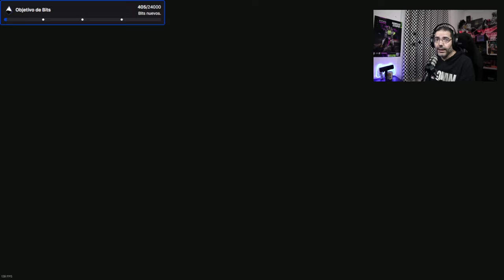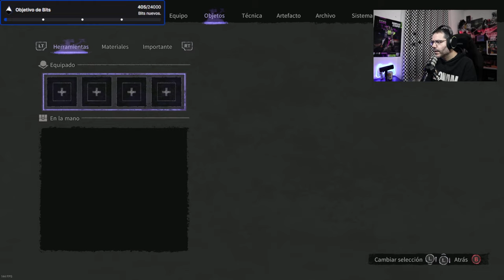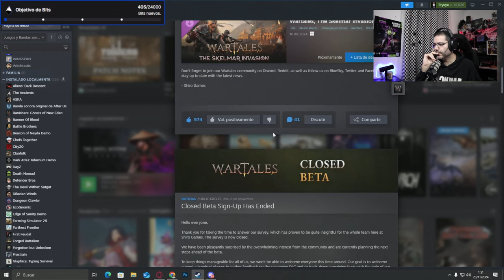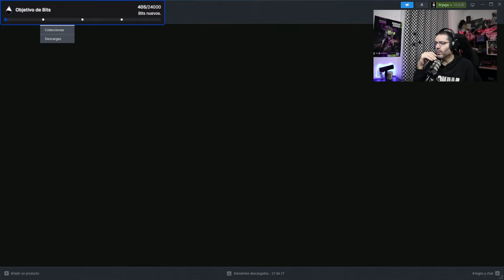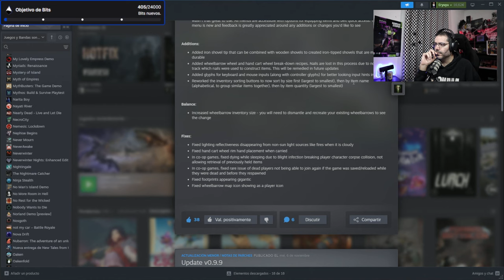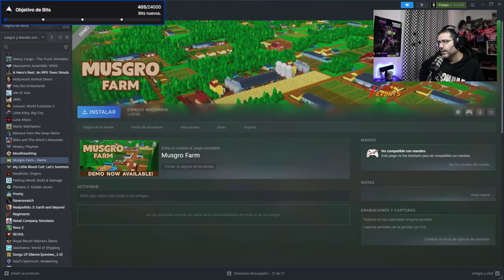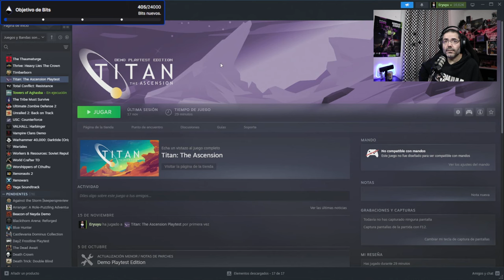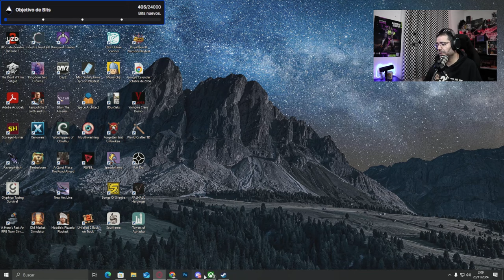🔥 The Devil Within: Sagat - ¡El Guerrero Renacido! 🔥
Descubre el oscuro poder de Sagat en The Devil Within. Este nuevo capítulo redefine al legendario Muay Thai King con una fuerza descomunal y una historia llena de misterio, furia y redención. ¿Estás listo para enfrentar su lado más letal?
⚡ Gameplay exclusivo | 🎮 Estrategias y movimientos épicos | 🔥 ¡No te lo pierdas!